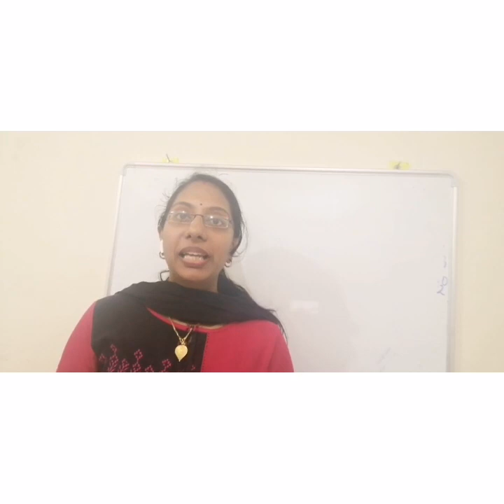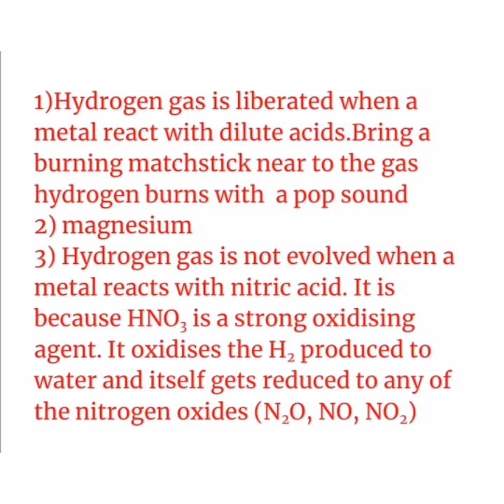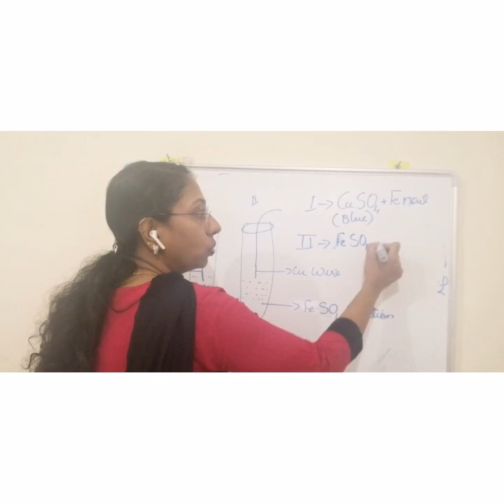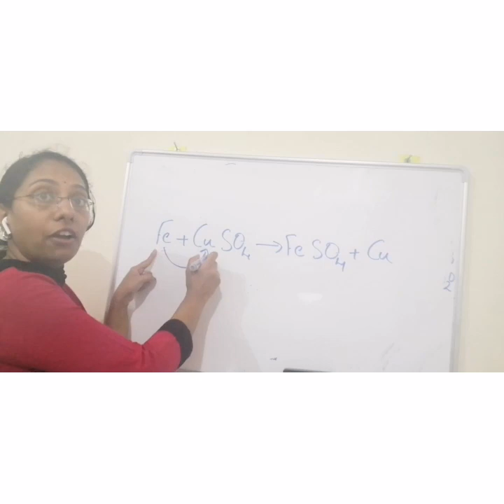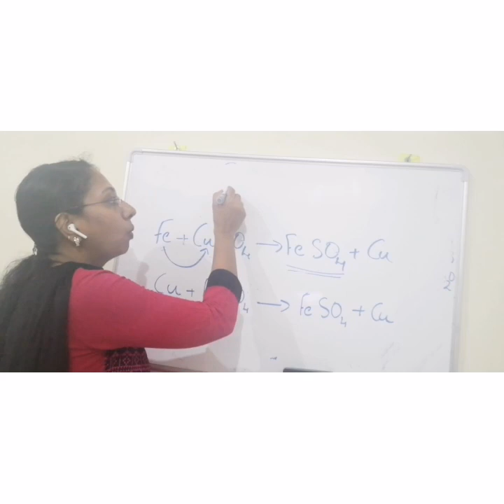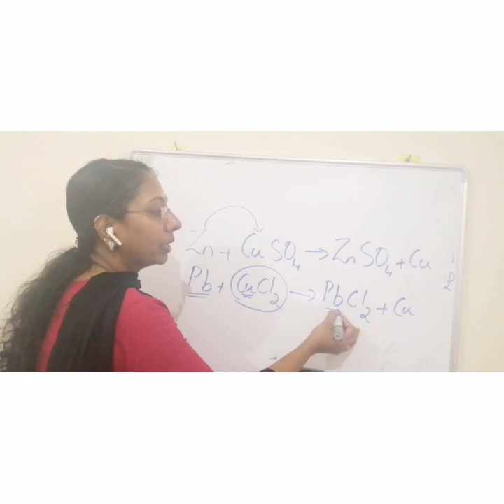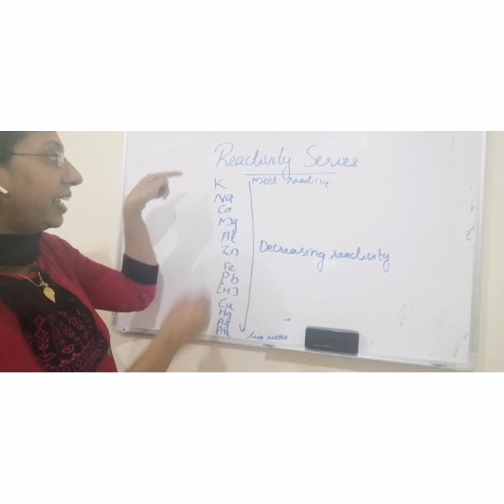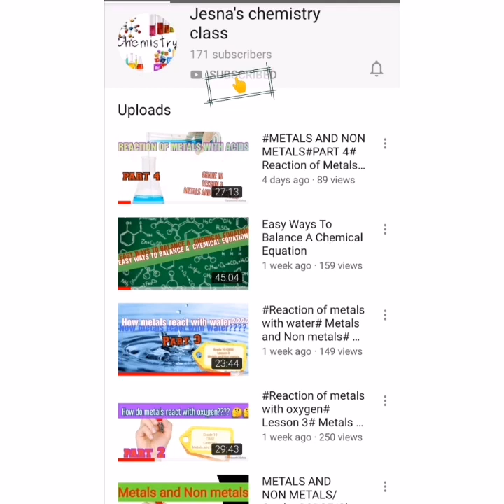METALS AND NON METALS#PART 5#REACTION OF METALS WITH SOLUTION OF OTHER METALS#GRADE10#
In this topic i have explained about displacement reaction. Reactivity series or activity series is also explained. Topic is explained using both english and malayalam langugage.